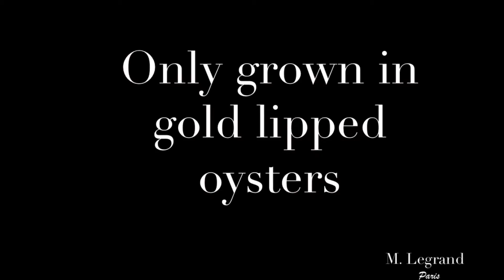Authentic Pearl in Vietnam - M. Legrand Jewelry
Golden South Sea Pearl. Duchesse Ring.
Authentic Pearl. French Jewelry.
OUR VISION :
One « religion », the religion of client.
Two key factors: product quality and excellence of service.

OUR MISSION IS SIMPLE: PROVIDE THE PRODUCT THAT COMES WITH A REAL QUALITY
At M. Legrand Jewelry, we help people share their passion for Pearls. We acheive this by working on the long term base with our japanese partners. All our partners are located in Tokyo and Kobe and they are in pearl industry throughout several generations. As in diamond industry, it takes several generations of know-how to become a trusted partner in pearl industry.
Our French experts select only the best quality. Each pearl comes with a certificate of authenticity (and we can tell you all about its pedigree).
Gold, Silver or leather settings are designed in France.